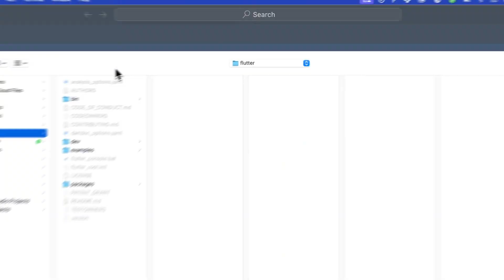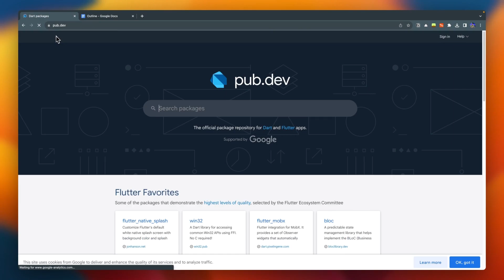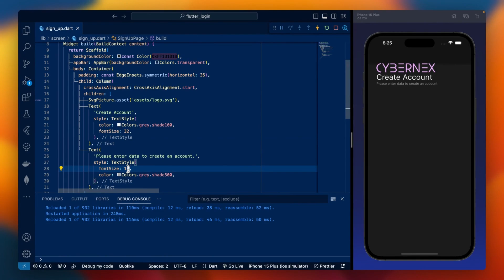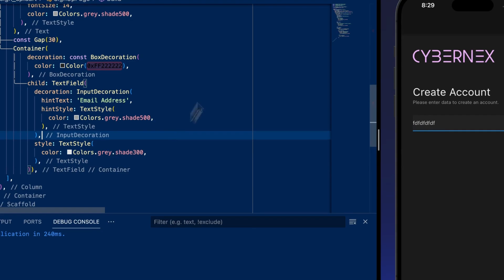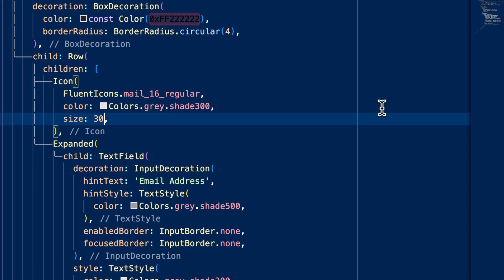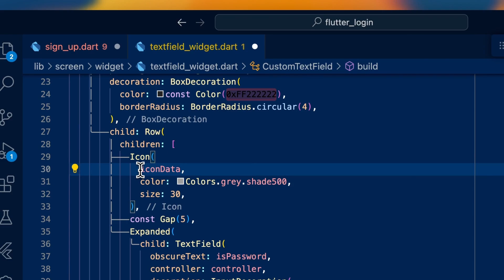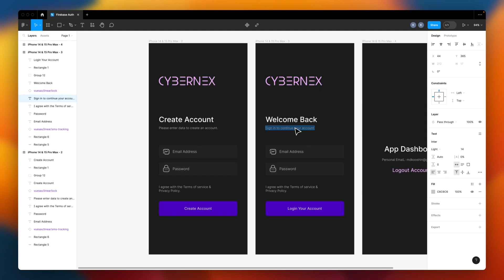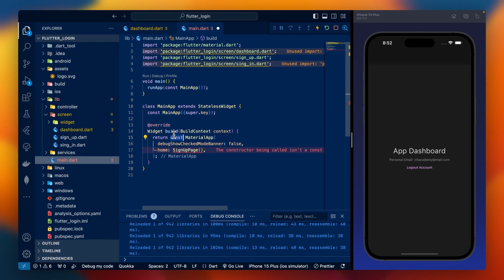Flutter Firebase Authentication: Part I UI Design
Casharkan waxaynu ku baran doonaa Flutter Firebase Authentication, gaar ahaan Create Username & Password, Sign in and Sign out, State Management gana waxaynu u isticmaali doonaa GetX.